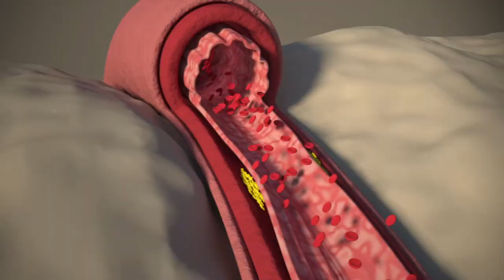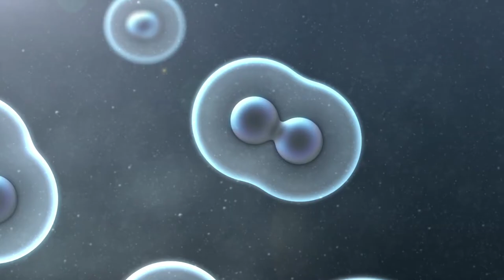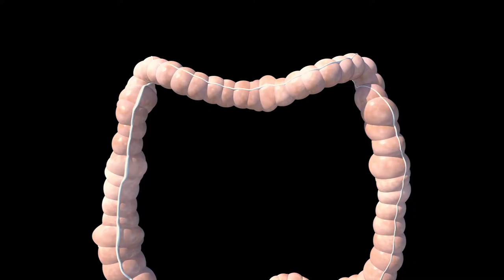LOS MILAGROSOS BENEFICIOS DE LA MORA NEGRA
La mora negra es una fruta deliciosa que se come tanto fresca como seca, y se ha utilizado en la medicina herbal china para tratar diversas enfermedades durante miles de años. La mora negra, además de deliciosa, es un almacén farmacéutico que tiene importantes valores nutricionales, que puedes sumar a tu rutina nutricional diaria y estar protegido de muchas enfermedades. Repasemos los beneficios de la mora negra para su salud;

¡Reduce el colesterol!
El colesterol es una molécula de grasa esencial que se encuentra en todas las células del cuerpo humano. Sin embargo, los niveles altos de colesterol también están relacionados con un mayor riesgo de enfermedad cardíaca. La mora negra es rica en antocianina, un antioxidante que previene la formación de LDL, colesterol malo, y se sabe que tiene efectos beneficiosos contra las enfermedades cardíacas. Además, la morera contiene fibra correspondiente al 1,7% de su propio peso. ¡La fibra es muy útil para un sistema digestivo saludable y bajo colesterol!

¡Protege del cáncer!
Se sabe que el aumento del estrés en el cuerpo causa daño oxidativo en las células asociado con el riesgo de cáncer. Los estudios muestran que los antioxidantes en el jugo de morera reducen el riesgo potencial de cáncer al reducir el estrés oxidativo. Otro estudio publicado en el Journal of Free Radical Biology and Medicine señaló que la mora negra contiene tipos de antioxidantes miricetina y compuestos de rutina y estos tipos de antioxidantes pueden tener un efecto protector contra algunos tipos de cáncer.

¡Hace que la piel luzca saludable!
¡No debes olvidar que las frutas de color oscuro tienen más poder antioxidante en comparación con las frutas de color claro! Gracias a los ricos antioxidantes que contiene, la mora negra evita el envejecimiento de las células y la formación de radicales libres. De esta forma, también se reducen los riesgos como el envejecimiento prematuro de la piel, las arrugas y la aparición de diversas enfermedades de la piel. Además, el colágeno es el elemento más importante para que la piel mantenga su vitalidad y brillo. La mora negra te ayuda a tener una piel sana durante más tiempo al aumentar la producción de colágeno de tu piel con las vitaminas A y C que contiene.

¡Controla el azúcar en sangre!
Las personas con diabetes tipo 2 corren el riesgo de sufrir picos rápidos en los niveles de azúcar en sangre y deben tener cuidado al consumir carbohidratos. Al inhibir una enzima en los intestinos, la sustancia desoxinojirimicina (DNJ), que solo se encuentra en la hoja de morera negra. Evita que los carbohidratos y el almidón se conviertan en glucosa y que los azúcares ingresen al torrente sanguíneo.

¡Cura las llagas en la boca y protege los dientes!
Tanto las hojas de la morera como la de la morera contienen sustancias muy valiosas para proteger la salud bucal y dental. Gracias a los compuestos fenólicos extremadamente beneficiosos que contiene, la mora negra se utiliza en el tratamiento de aftas y llagas bucales. Beber este té obtenido de la infusión de mora negra o sus hojas con un poco de agua caliente previene la inflamación y sangrado de las encías al curar las aftas. ¡O siempre puede mantener una mora orgánica congelada en su congelador en caso de problemas bucales relacionados con una emergencia!

¡Regula las funciones del cerebro y del sistema nervioso!
En un estudio publicado en el European Journal of Science and Technology, enfatizó que la mora negra también contiene ácidos grasos que el cuerpo humano no puede sintetizar y que estos ácidos grasos son necesarios para la formación de células saludables y el funcionamiento adecuado del cerebro y el sistema nervioso.

Aunque la alergia a esta pequeña pero eficaz fruta, que consta de un 88% de agua, es una reacción poco común, ¡puede conllevar el riesgo de reacciones alérgicas en personas con sensibilidad al polen! Por esta razón, asegúrese de consumir mora negra en consulta con su médico.
Tenga en cuenta; esta es la dirección correcta para la información.